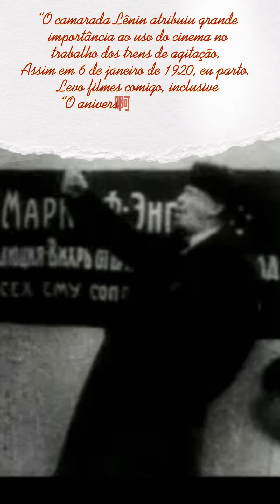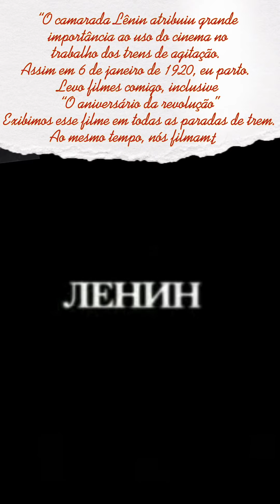Trens Agitprop - Cinema Soviético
História do cinema: O q foram os trens AGITPROP Sovieticos?

Imagens: “Agitpoezd VTsIK” - Dziga Vertov (1921)
“AgitProp Train” - Alexandr Medvedkin (1923)

Ttok: @camer4Obscura